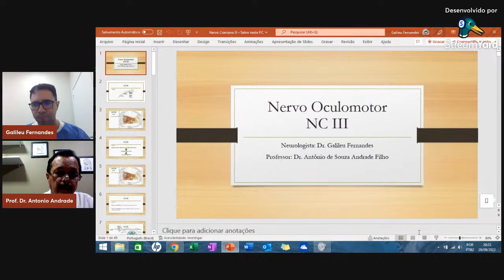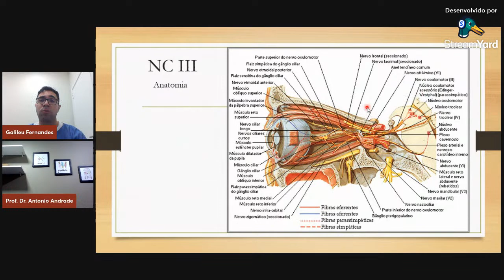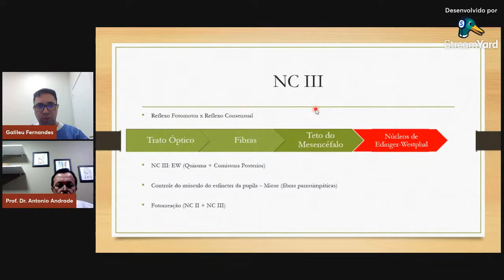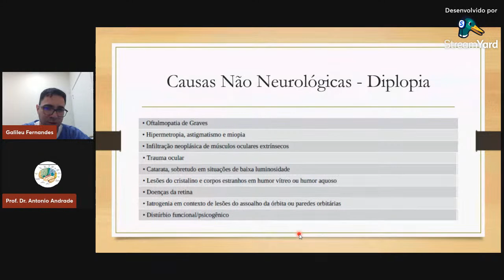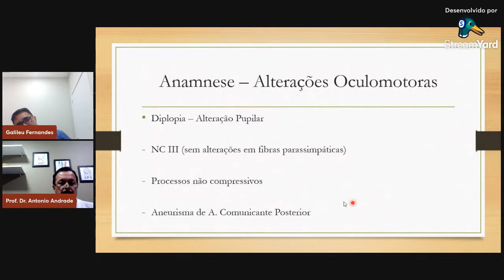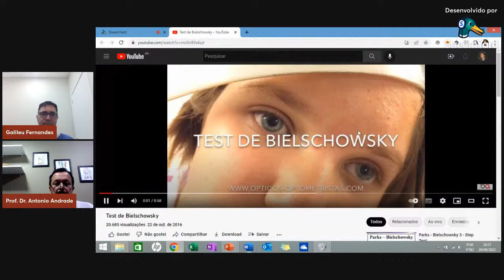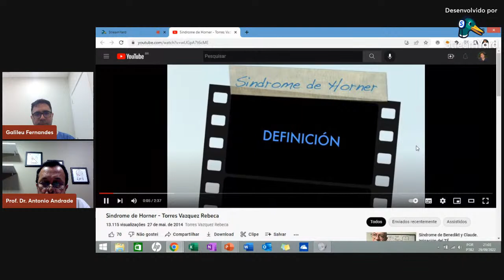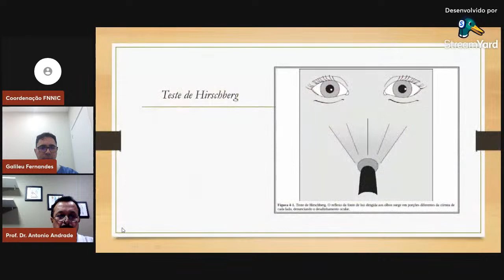Neurofisiologia NC III (nervo oculomotor)